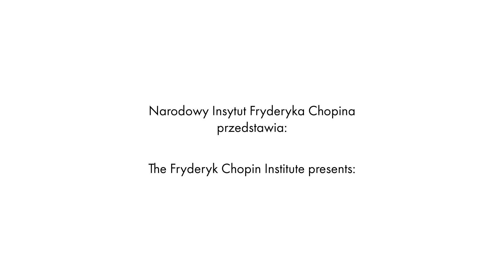Jinhyung Park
Interview with Jinhyung Park